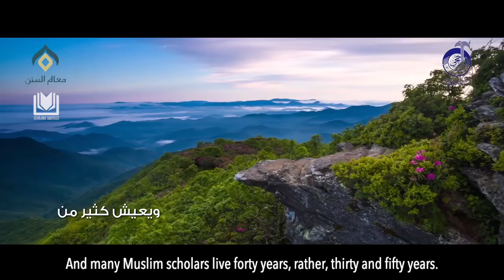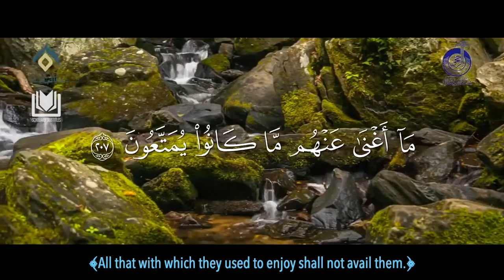Blessings in One's Lifespan | Shaykh Abdulkarim al-Khudhayr حفظه الله